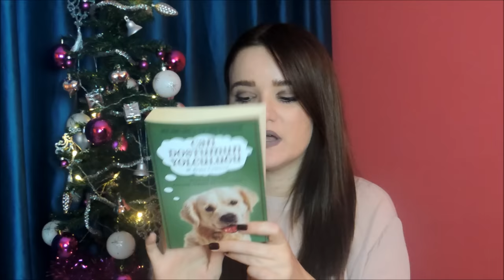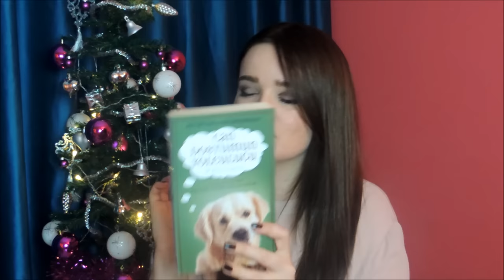ARALIK FAVORİLERİM 2016 💄👗📕